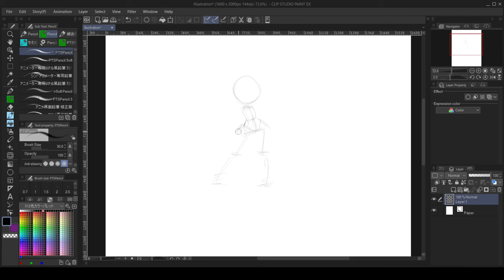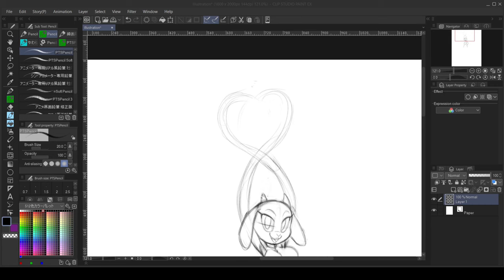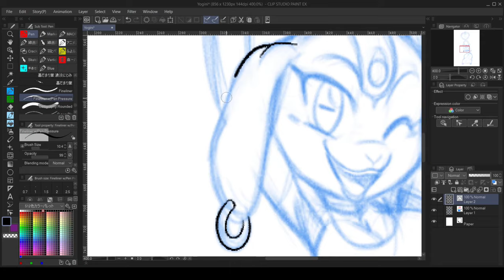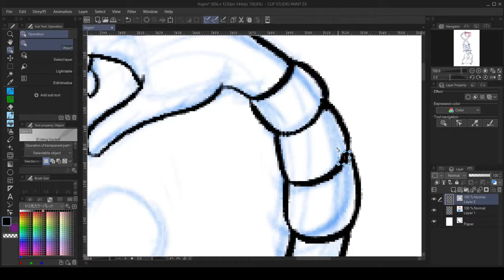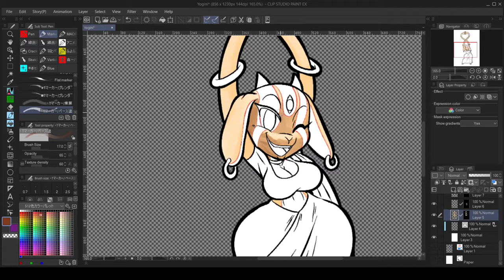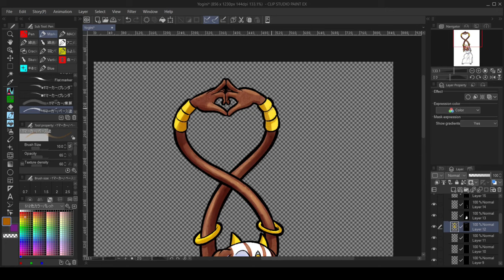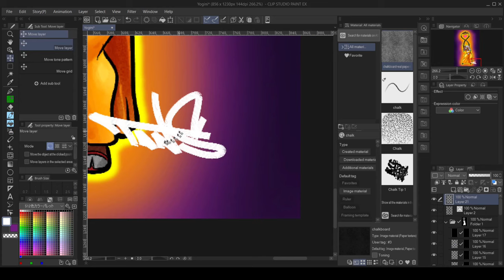Yogini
Today's speedpaint.

Songlist
Karsh Kale - Empty Hands (DK Pyar Amor Mix)
Talvin Singh - Jaan